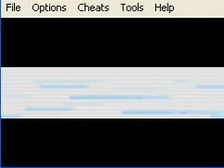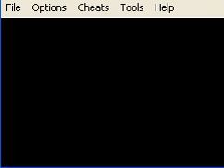Let's Play Pokémon Feuerrot Part 79 - Das Lager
Wir haben beide Passwörter und können endlich in das seltsame Lager, welches von Team Rocket belagert wird!
Diese können es gar nicht glauben, dass sich ihr Team aufgelöst haben soll und kämpfen daher gegen den bösen Lügner (wir) an!

Fragen und konstruktive Kritik immer gerne gesehen

technische Daten:
Mikro: Headset von Creative
Aufnahme: Camtasia Studio 7 Vollversion
Emulator: VisualBoyAdvance